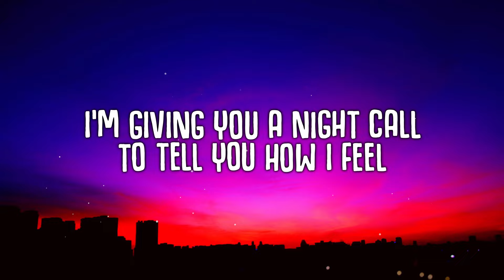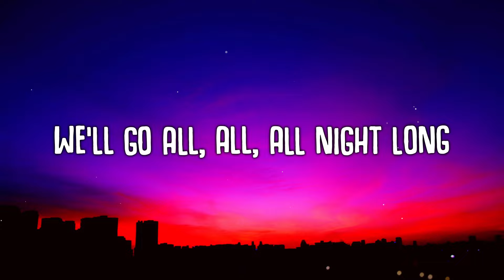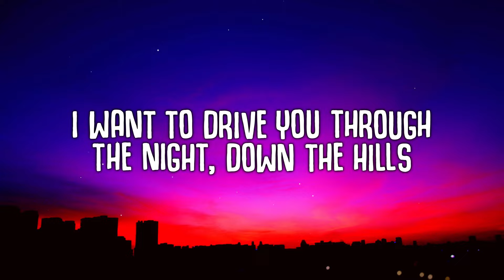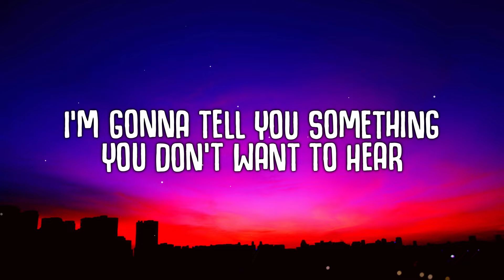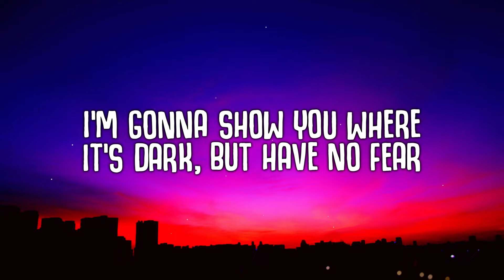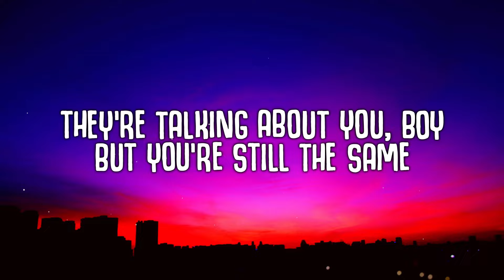Kavinsky - Nightcall (Lyrics)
Kavinsky - Nightcall
Nightcall - Kavinsky
Kavinsky - Nightcall (ft. Lovefoxxx)

🎤  Lyrics:
[Verse: Kavinsky & Sébastien Tellier]
I'm giving you a night call to tell you how I feel
(We'll go all, all, all night long)
I want to drive you through the night, down the hills
I'm gonna tell you something you don't want to hear
I'm gonna show you where it's dark, but have no fear

[Chorus: Lovefoxxx]
There's something inside you
It's hard to explain
They're talking about you, boy
But you're still the same